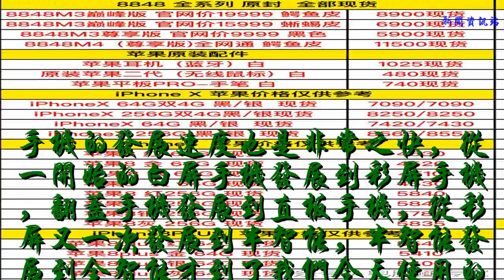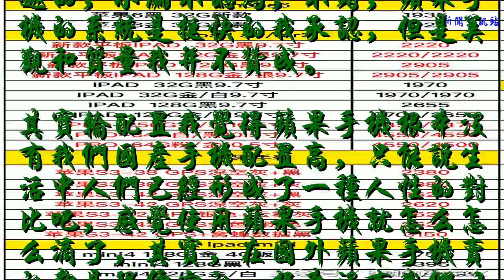蘋果手機全系列進貨價曝光公布，近期準備換手機的速度看吧！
手機的發展速度也是非常之快，從一開始的白屏手機發展到彩屏手機，翻蓋手機發展到直板手機，從彩屏又一次發展到半智能，半智能發展到全智能才到了我們今天使用的這些互聯網手機。我們如今的生活條件和生活質量提高了，人們都注重享受了，追求奢華，追求手機的品牌及速度。近些年的蘋果手機占滿了中國大部分的市場，有人說蘋果手機質量、美觀、速度都是最優越的，小編不認為，不錯，蘋果手機的系統是挺快的我承認，但是美觀和質量我并不贊成。
    其實輪配置我覺得蘋果手機根本沒有我們國產手機配置高，只能說生活中人們已經形成了一種人性的對比吧，感覺使用蘋果手機就怎么怎么滴了，其實，在國外蘋果手機賣的都是很便宜的，根本沒有我們以上報價這個貴，而且差距還是挺大的。?如果大家近期考慮換機的話可以優先考慮下我們國產的高端手機。例如：華為、VIVO、OPPO、小米等等，高端機的造型和配置小編認為還是非常OK的。
    如果你還是考慮選購蘋果機或蘋果系列IPAD的話，這價格供大家參考下。